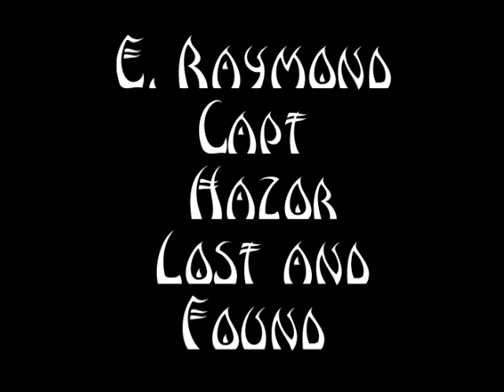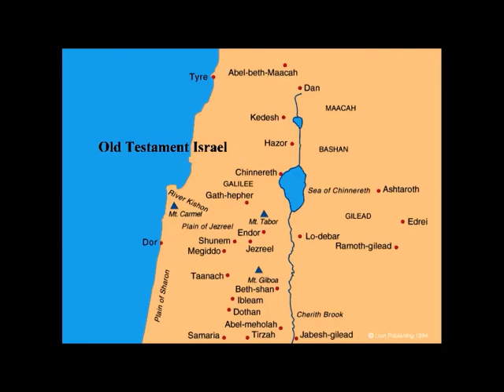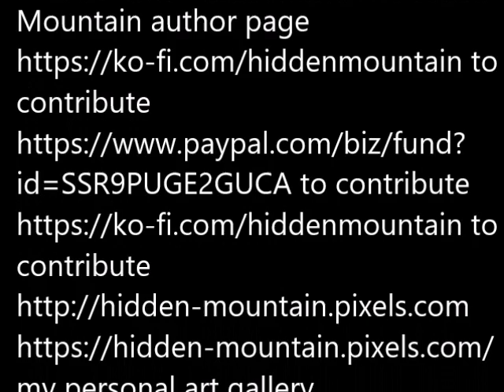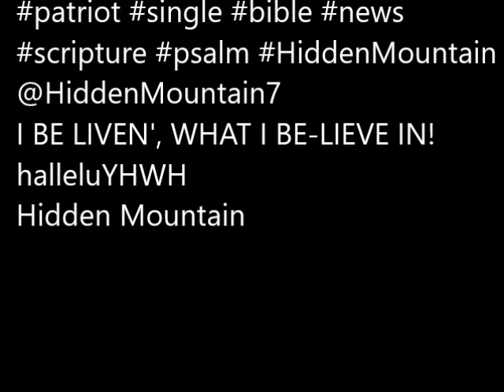E Raymond Capt Hazor Lost and Found